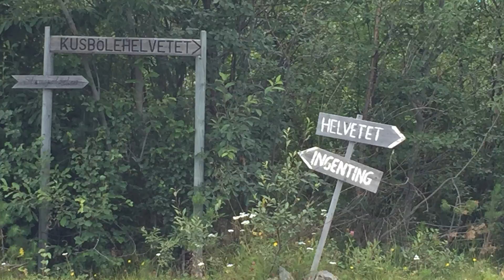Jämtland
A short film from my trip to Jämtland. Easy living, flying & fishing...